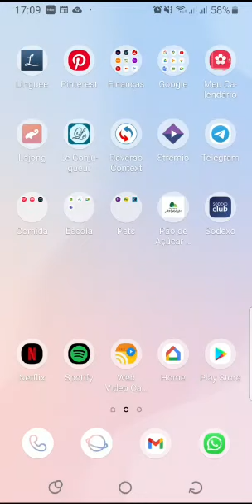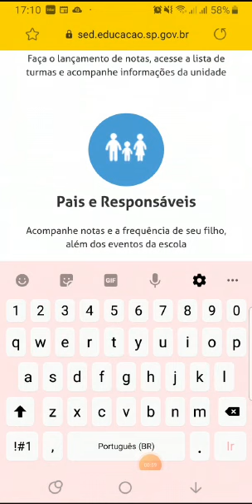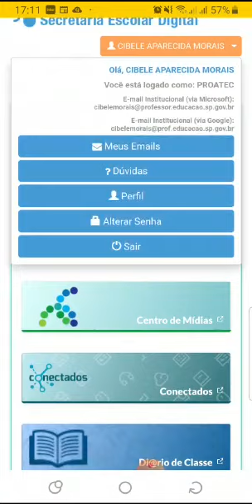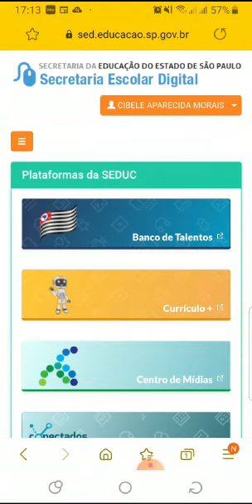Acesando a SED